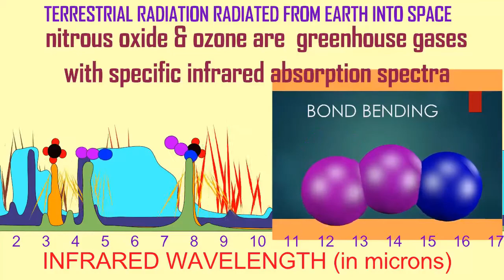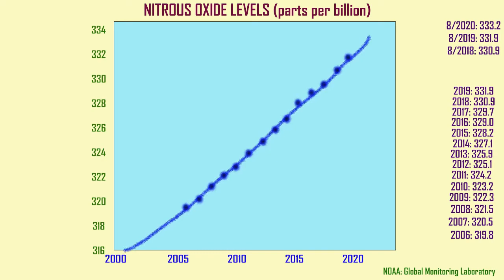atmospheric levels of nitrous oxide, a greenhouse gas, continue to rise